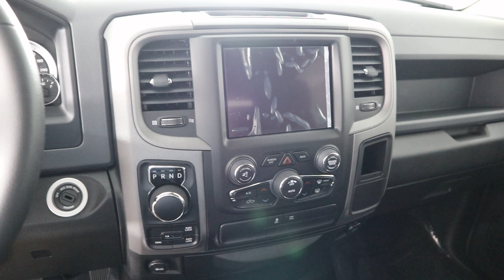MVI 7306 19 ram 19 359